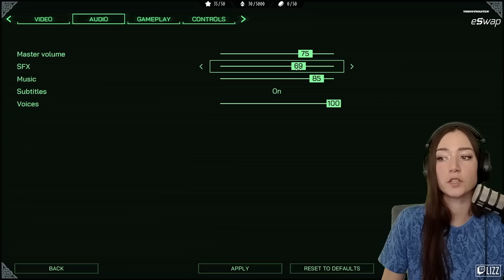This Game is SO FUN · LIZZ CHECK OUT · RoboCop Rogue City Demo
We checked out the ROBO COP: Rogue City Demo live on stream yesterday.
It was SO FUN. Totally wanna play the full game once it releases on November 2nd!

"Become the legendary part man, part machine, all cop hero and deliver justice in Old Detroit."